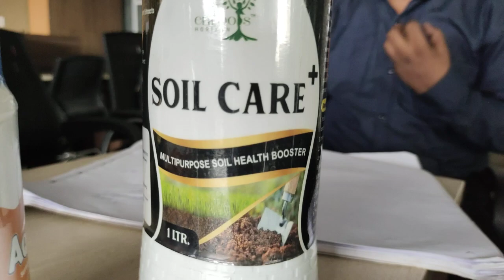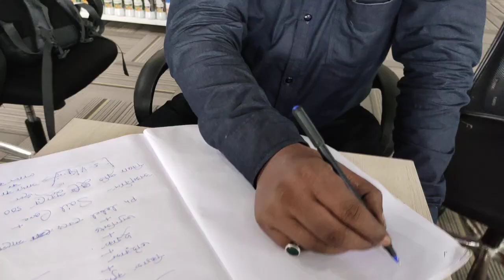fish health#enroots horizon #9883508101#ill